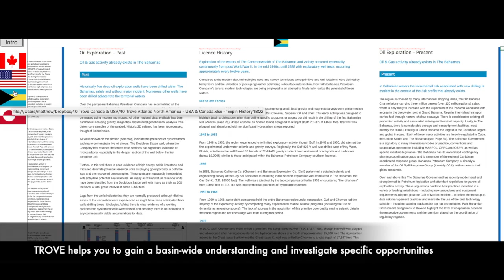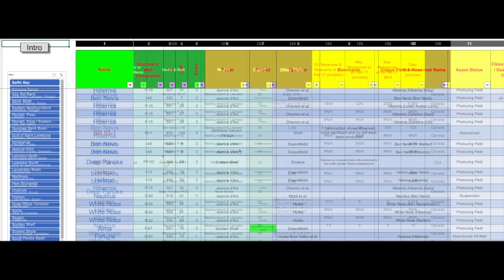TROVE Atlantic North America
TROVE Atlantic North America contains all the fields and discoveries from Greenland to The Bahamas. This database also includes all the exploration wells drilled on the Atlantic coast of the USA and in the Bahamas. Featuring collated technical subsurface data from online open sources, TROVE Atlantic North America is the place to get a regional understand of the hydrocarbon plays and the developments. Available as an Excel spreadsheet, this subscription service allow companies to rapidly analyse over 250 assets in the region at the click of a button. Governments and companies working in the area supply data to enhance the knowledge of assets in the regions to aid farmouts, licence rounds and technical data on reservoirs & fluids in the region. These data will save geologists, geophysicists, reservoir engineers & project engineers countless hours searching for data and being able to compare fields and discoveries across borders. The data are auditable with hyperlinks to the original web page where applicable. TROVE is an ideal platform to showcase prospects, leads, seismic acquisitions, farmouts, farming, A&D activity and scouting information. The collation of data into structured data allows for graphing and analysis of offshore fields.

Trove databases capture technical subsurface data for oilfields, gasfields, discoveries and prospects in geologic basins/countries. Theses data are designed for geologists/geophysicists/reservoir engineers & commercial personnel (business development managers etc) in oil & gas exploration & production companies.